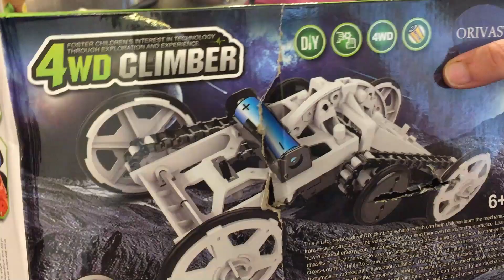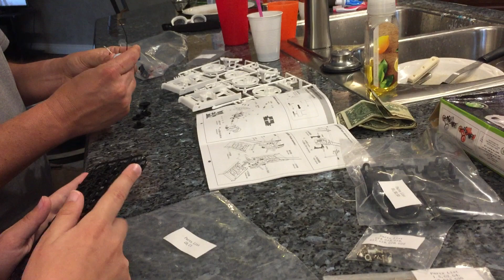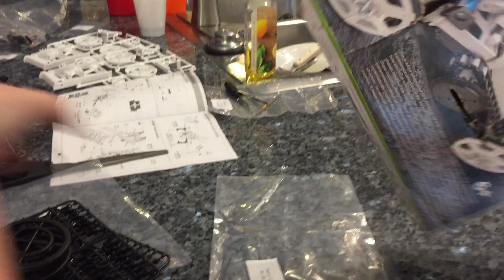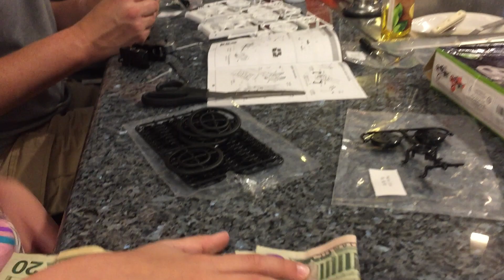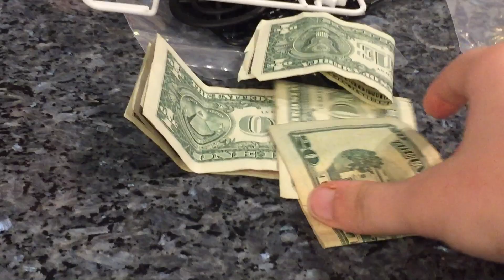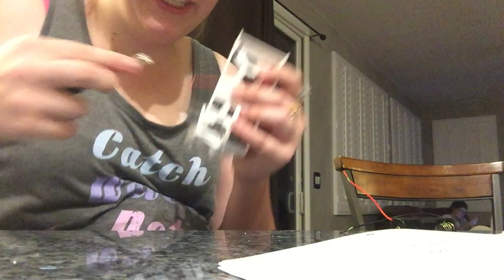4WD Climbing Vehicle STEM Kit | Toy Testing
Product: 4WD Climbing Vehicle STEM Kit | Electronics Circuits Engineering and Science Experiments
Sold by: ORIVAST
Price: $23.99